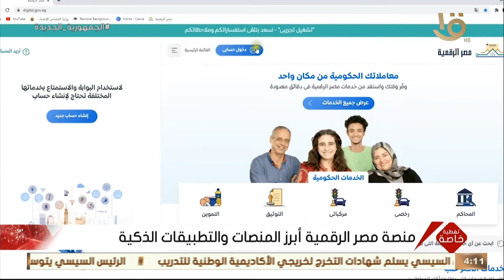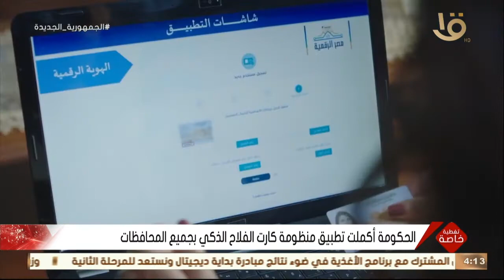تغطية خاصة | إنجاز كبير وأرقام قياسية حققتها الدولة المصرية نحو عالم التحول الرقمي